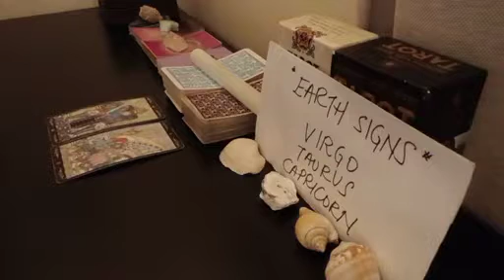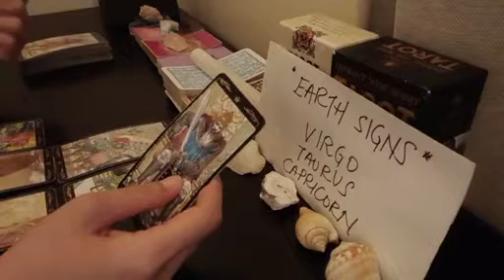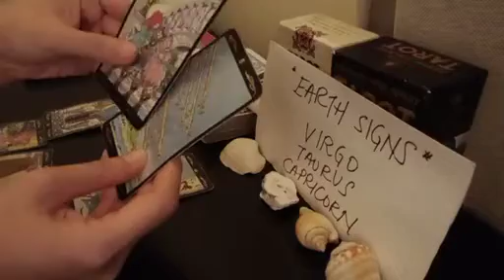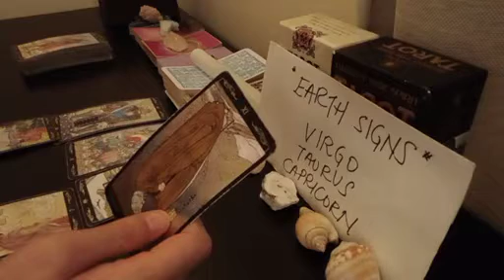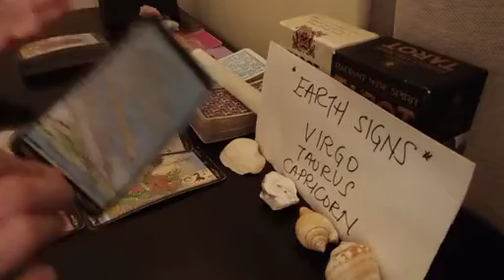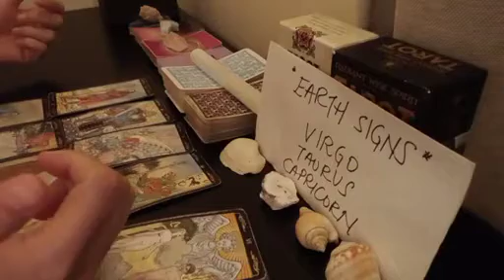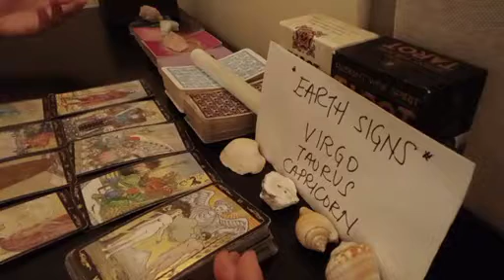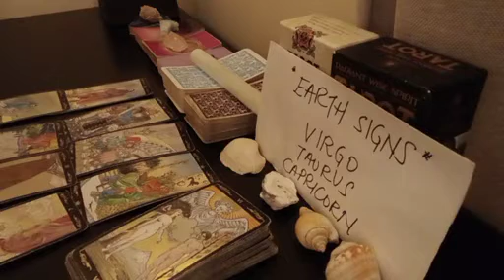CAPRICORN 🕊💍 YOU WILL MARRY THIS PERSON AND THEY ARE...💞 JULY 2023 TAROT TODAY LOVE UPDATE